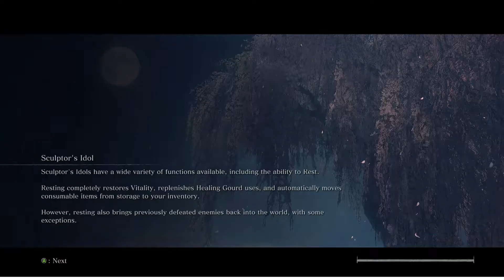Sekiro: Shadows Die Twice Blind Let's Play | #6